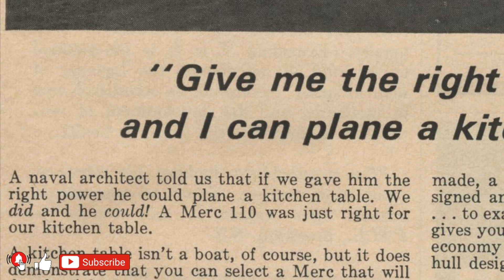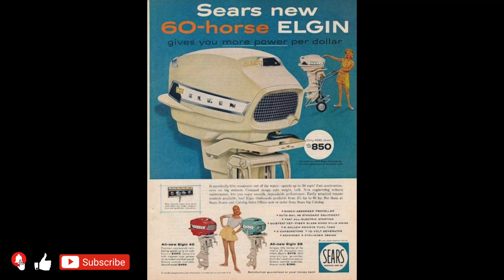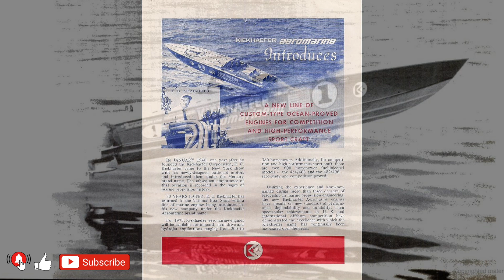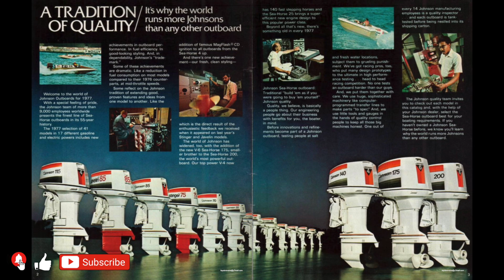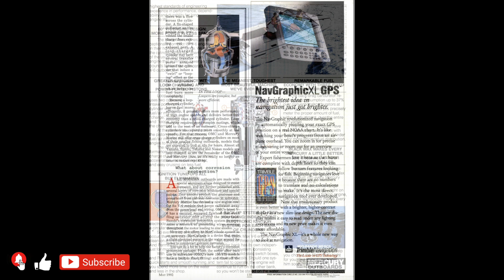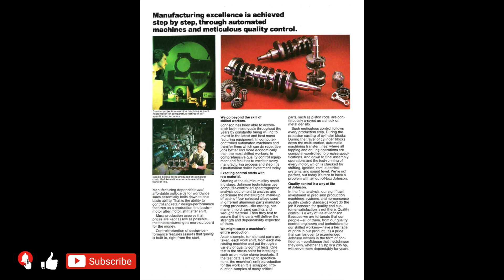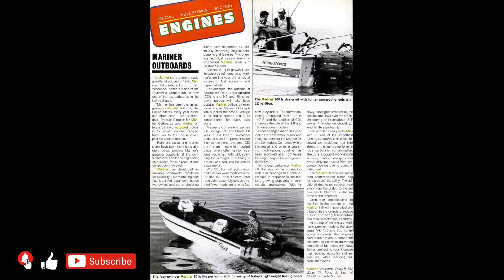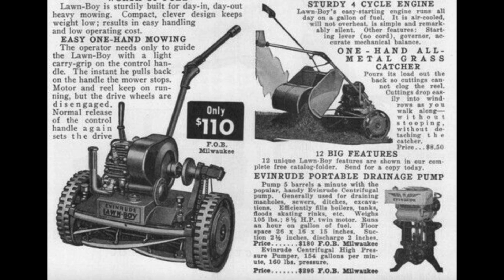ENGLISH - OUTBOARD MOTORS HISTORY - MERCURY OUTBOARDS - EPISODE - 9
ENGLISH - OUTBOARD MOTORS HISTORY - MERCURY OUTBOARDS   EPISODE - 8  ttps://youtu.be/tO7pEe4y9EY

THE MATERIALS OF THE CREATIONS OF THE VIDEO WERE COLLECTED FROM MULTIPLE SOURCES IN THE INTERNET:

Original Johnson outboard motors advertisement
Original Evinrude outboard motors advertisement
Original  Mercury outboard motors advertisement
Original Kiekhaefer Aeromarine Motors advertisement
Original Yamaha outboard motor advertisement
Original Mariner outboard motor advertisement
Original Honda outboard motor advertisement
Original Suzuki outboard motor advertisement
Original Tohatsu outboard motor advertisement
Original Elgin outboard motor advertisement
Original Sears outboard motor advertisement
Original West Bend outboard motor advertisement
Original FTC - Federal Trade Commission
Original Brunswick Corporation advertisement
Original Chrysler Marine advertisement

Google
Facebook outboard motors groups
Wikipedia
Motor Boating and Sailing Magazine
Yachting Magazine
Boating Magazine
Popular Science Magazine
Popular Mechanics Magazine
Motor Boating Magazine
The Rudder magazine
Aeronautics magazine
National sportsman magazine
Aero and Hydro
Johnson outboard motor,
Evinrude outboard motor,
Mercury outboard motor,
Chrysler outboard motor,
Honda outboard motor,
Suzuki outboard motor,
Yamaha outboard motor,
Johnson outboard motors history,
OUTBOARD MOTORS HISTORY,
Johnson antique outboard motors,
antique outboard motors,
vintage johnson outboard motors,
johnson boat motors,
Carl Kiekhaefer,
Brunswick Corporation,
OMC (Outboard Marine Corporation),
Elgin outboard,
Sears outboard,
West Bend Outboard,
Tohatsu outboard motor,
Yamaha outboard motor,
Honda outboard motor,
Suzuki outboard motor,
Aeromarine Motors,
"Phase Maker" CDI ignition system,
Sanshin Kogyo Corporation,
Charles Strang,
Evinrude outboard motors,
Johnson outboard motors,
 Mercury Division,
MercCruiser Division,
Mariner Division,
Quicksilver Division,
1750 V6 Black Max,
two stroke loop-charged engine technology,
two-stroke engine’s transfer ports,
Jack Reichert ,
Suzuki Marine,
FTC - Federal Trade Commission,
Fred Kiekhaefer,
Boat Motors channel,
Water ski,